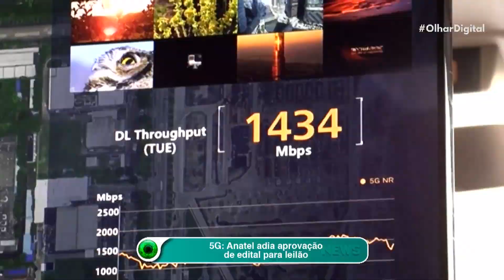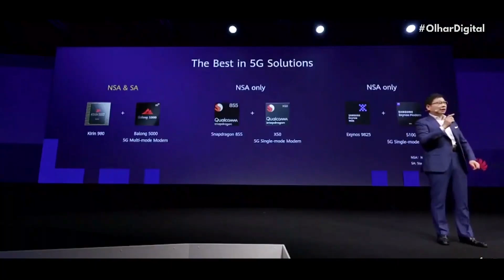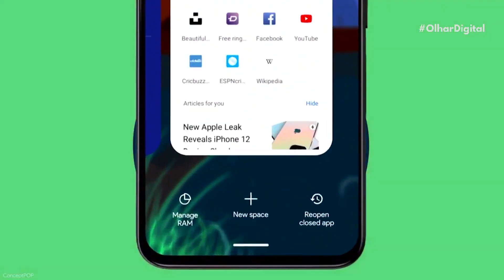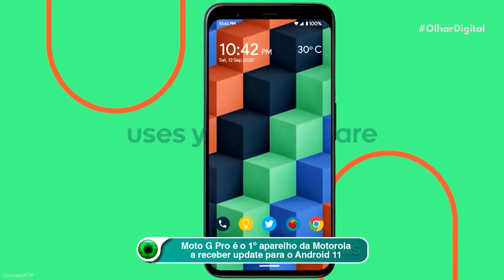5G: Anatel adia aprovação de edital para leilão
A aprovação da proposta que abriria caminho para o leilão do 5G no Brasil foi adiada. O anúncio foi feito pela Agência Nacional de Telecomunicações, a Anatel, nesta segunda-feira. O presidente da agência, Leonardo Euler de Morais, e outro conselheiro envolvido, pediram mais tempo para avaliar o processo.